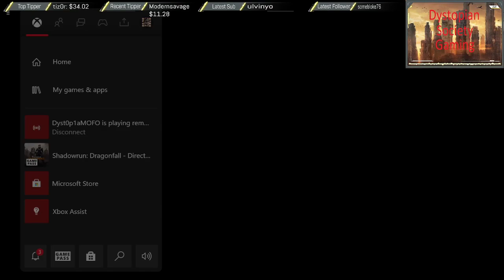Lets Play Shadowrun Dragonfall! Episode 4.